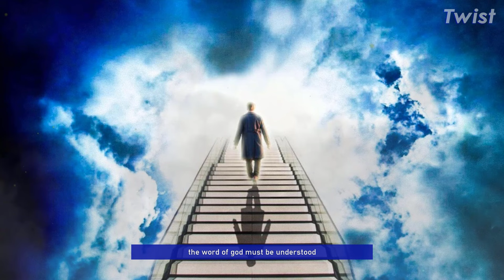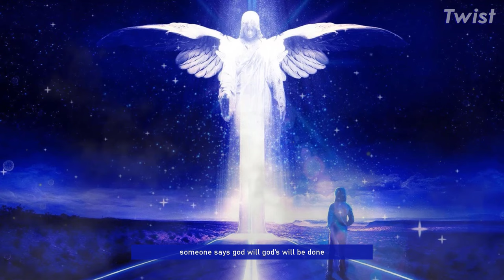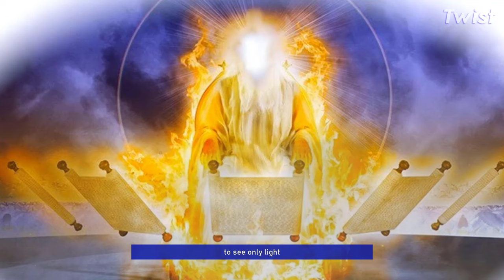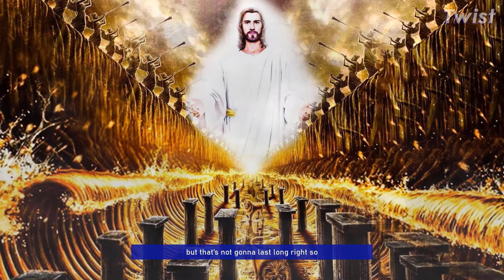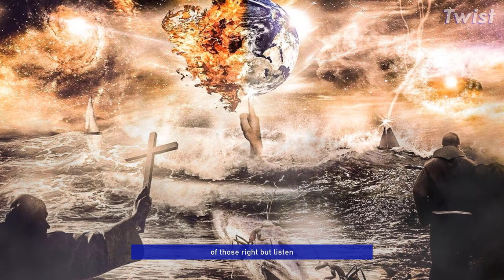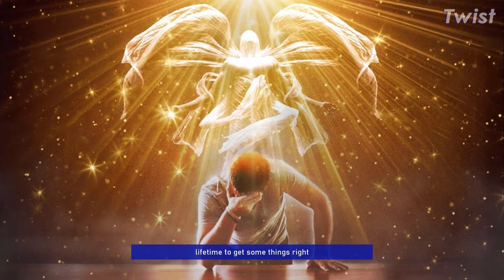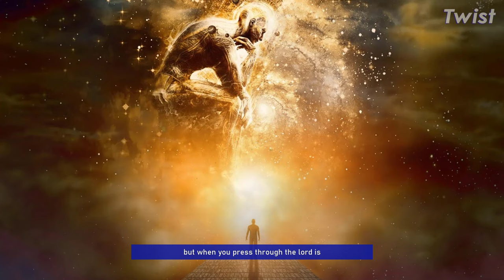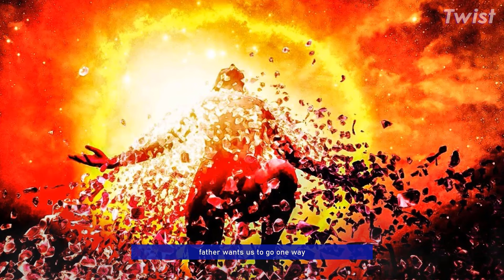A Lot of Things BLINDS Us